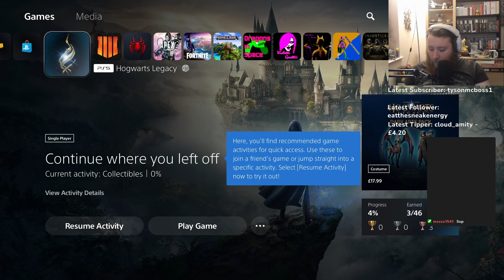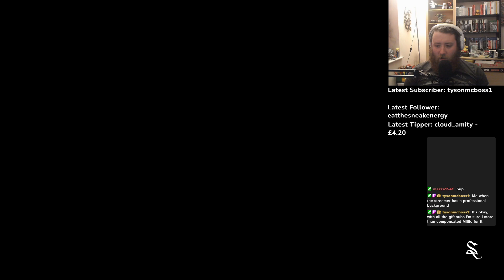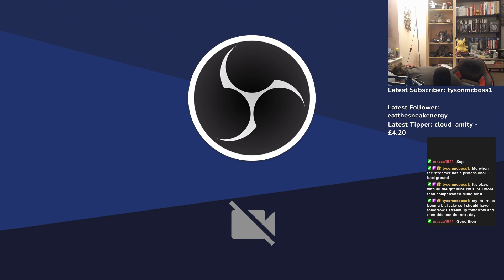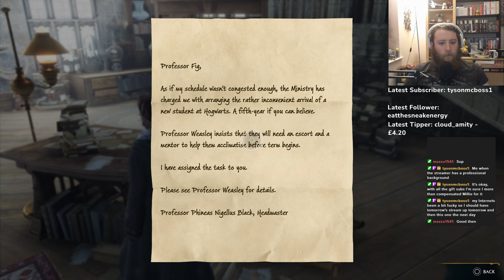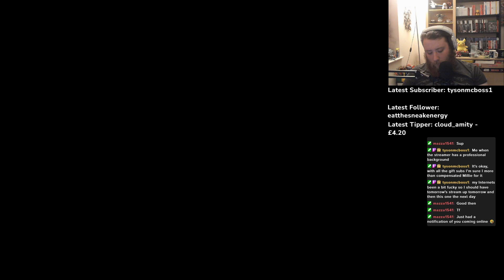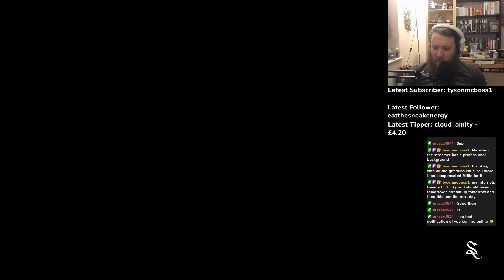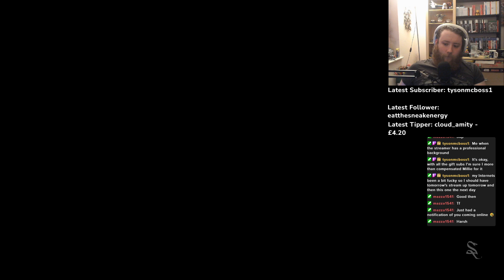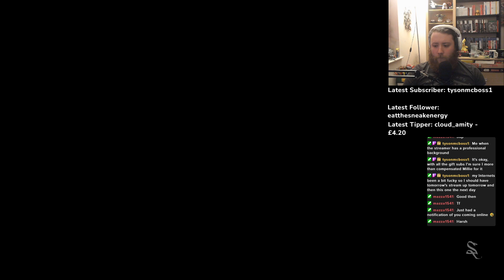eattheGfuel Streams: Hogwarts Legacy [2]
Hogwarts Legacy is a 2023 action role-playing game developed by Avalanche Software and published by Warner Bros. Games under its Portkey Games label. The game is set in the Wizarding World universe, based on the Harry Potter novels, and was released for PlayStation 5, Windows, and Xbox Series X/S in 2023.